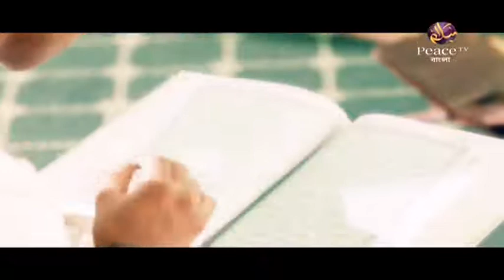২৯. কিতাবুত তাওহীদ। শাইখ শাহীদুল্লাহ খান মাদানী। পিস টিভি বাংলা